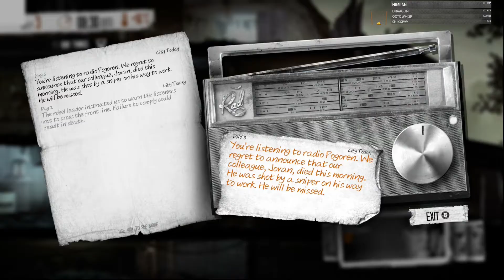This War of Mine - Lets Play - Part 4 - The Journey Continues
Here's my videos series of the game This War of Mine. In This War Of Mine you do not play as an elite soldier, rather a group of civilians trying to survive in a besieged city; struggling with lack of food, medicine and constant danger from snipers and hostile scavengers. The game provides an experience of war seen from an entirely new angle.